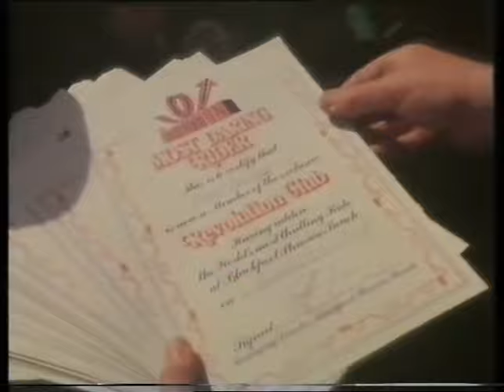Boy scouts eating and drinking on Revolution rollercoaster 1980s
Classic clip from the 80s of boy scouts eating and drinking on a rollercoaster.
VHS copy